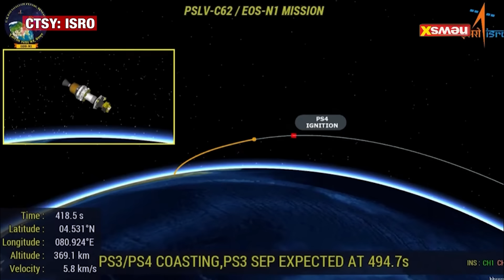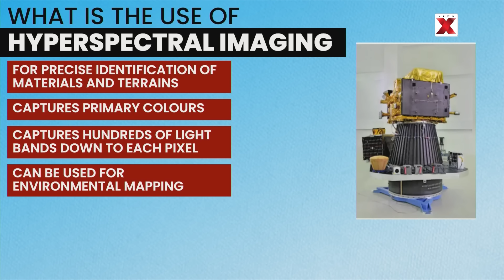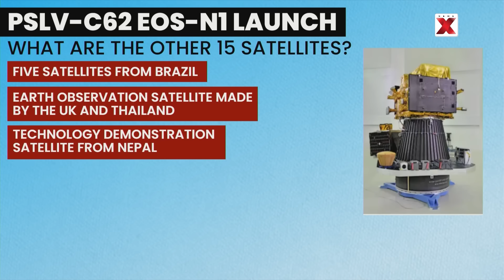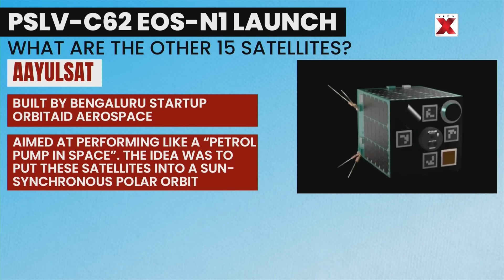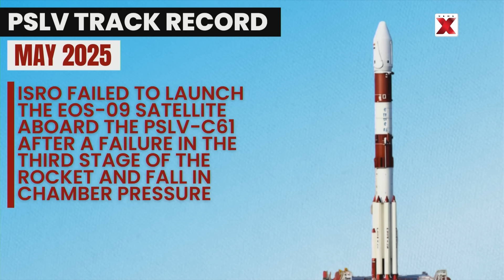Isro PSLV Launch Setback: What Happened? | NewsX Deepdive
ISRO’s latest PSLV mission faced an unexpected setback, delaying India’s ambitious space plans. The launch, initially scheduled to deploy critical satellites, was halted due to technical anomalies, raising questions about the cause. Experts suggest multiple factors could have contributed, from system glitches to procedural issues.